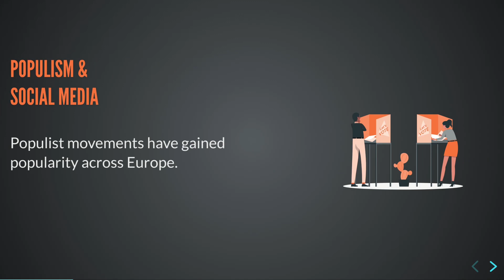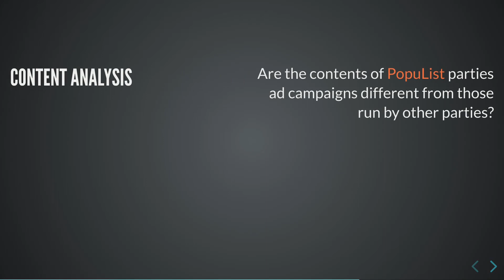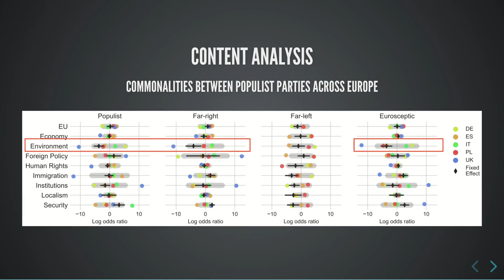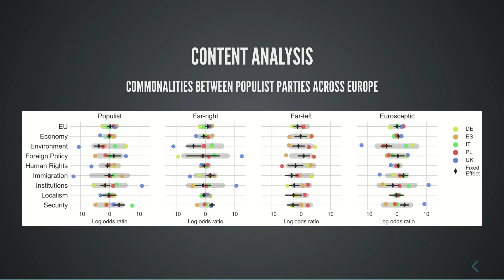The Thin Ideology of Populist Advertising on Facebookduring the 2019 EU Elections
Arthur Capozzi, Gianmarco De Francisci Morales, Yelena Mejova, Corrado
Monti, and André Panisson. 2023. The Thin Ideology of Populist Advertising
on Facebook during the 2019 EU Elections. In Proceedings of the ACM Web
Conference 2023 (WWW ’23), May 1–5, 2023, Austin, TX, USA. ACM, New
York, NY, USA, 11 pages.